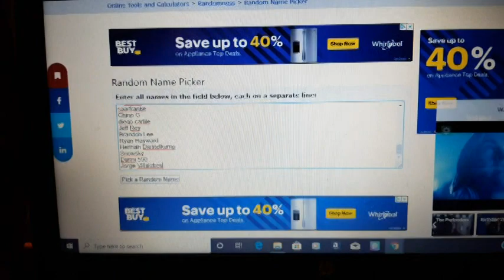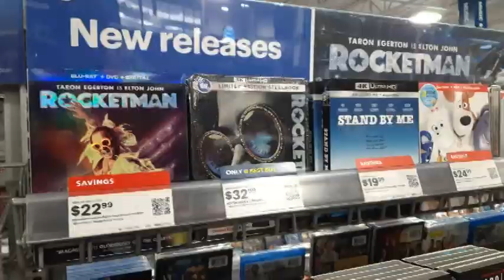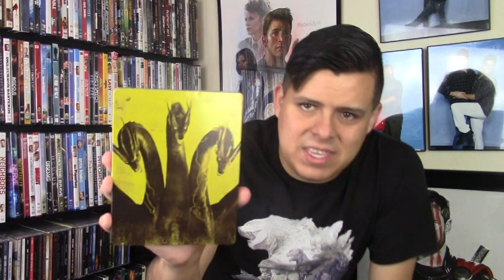Blu-Ray Hunting! + Digital Code Giveaway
LC Screen Talk Larry hits the store looking for some new steelbooks and to see what other deals may be worth picking up!